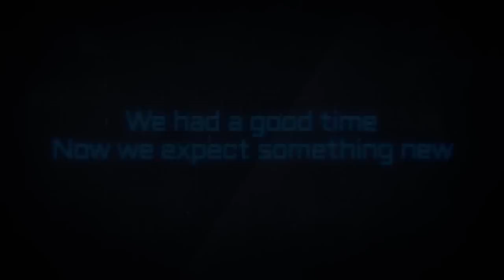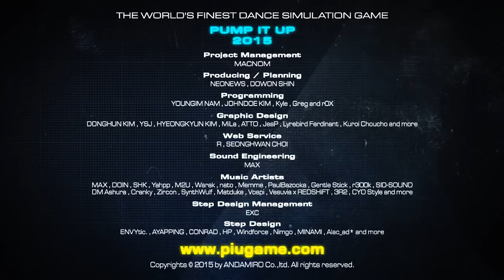Pump it up Prime 2015: [ 2nd Machine Test ^^! ]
Segundo Teaser de la tan esperada nueva versón de Pump it up ;D!

Bmi Gaming en español prácticamente confirmó como se llamará la nueva versión el día de ayer en su pagina.

Pump It Up 2015: Prime será el nombre. Además de esto, confirmó que en el evento IAAPA 2014 que se realizará en Orlando del 17 al 24 de noviembre, se podrá probar (y muy seguramente saldrán a la luz los primeros videos de gameplay).

Songlist (hasta el momento):
- Original Tunes -
1. DM Ashura - Allegro PIU Mosso
2. Memme - Chinese Restaurant
3. Yahpp - Red Swan
4. Doin - Leakage Voltage
5. SHK - Super Fantasy
6. S.I.D-Sound - Cosmical Rhythm
7. Paul Bazooka - Meteorize
8. MAX - Requiem
9. M2U - Nemesis
10. Nato - Yog-Sothoth
11. Vesuvia X REDSHiFT - Karyawisata
12. CYO Style - Robot Battle

- K-Pop -
1. T-ARA - Sugar Free
2. Apink - NoNoNo
3. AOA - Elvis
4. Crayon Pop - Bar Bar Bar
5. Block B - Her
6. CNBLUE - I'm Sorry

Atte. MiLiTa Star^^!